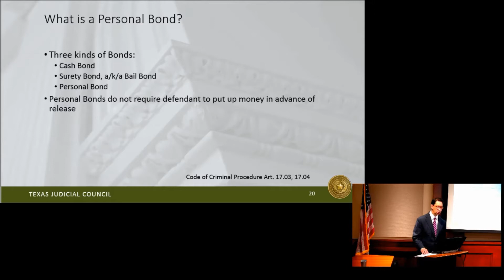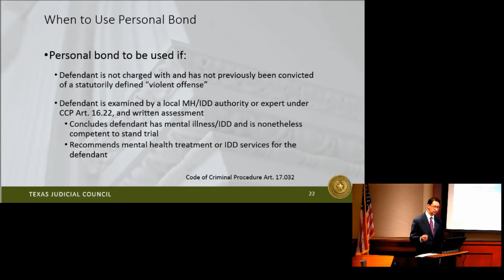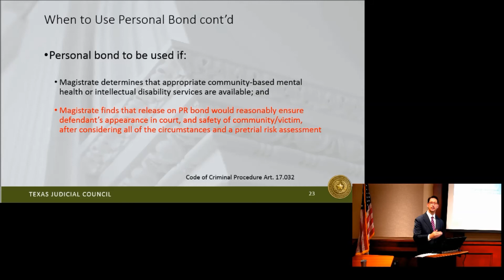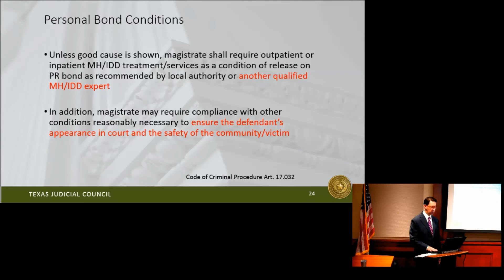New Jail Screening and Mental Health Procedures - Segment 3